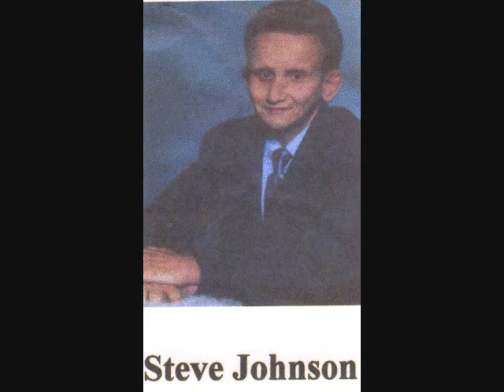10,000 Angels Cried By Steve Johnson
My best friend, Steve Johnson RIP who passed away a few years ago. His family gave me permission to share his music with you. Steve did not own this song.